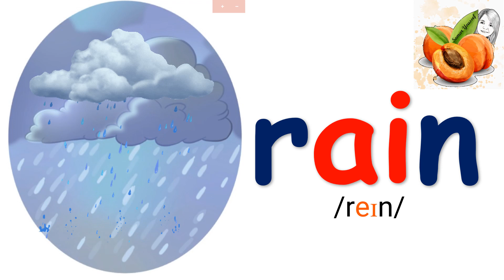5. Jolly Phonics Letter Sounds / eɪ / Learn to Read English شرح هام أصوات الحروف الانجليزية فونكس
Phonics LearnToReadPhonics Learn to read with phonics | Vowel Sound / eɪ / | Jolly Phonics Letter Sounds شرح هام أصوات الحروف الانجليزية فونكس
Phonics is a method for teaching people how to read and write an alphabetic language. It is done by demonstrating the relationship between the sounds of the spoken language, and the letters or groups of letters or syllables of the written language.

منهج جولى فونيكس هو منهج يركز على صوت الحرف لتعليم  القراءة

English Phonics Lessons  أفضل كورس الصوتيات : تعلم نطق الحروف الانجليزية بشكل صحيح